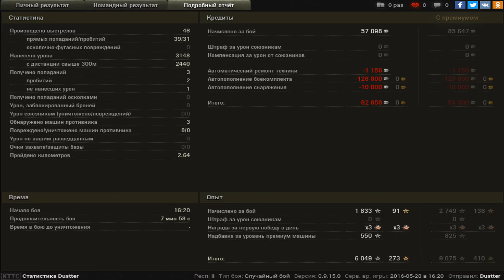3к+ урона на 5/4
Игрок: Dustter
3к+ урона на 5/4